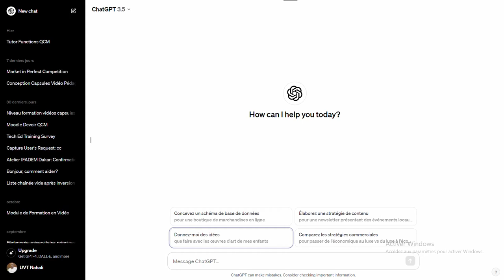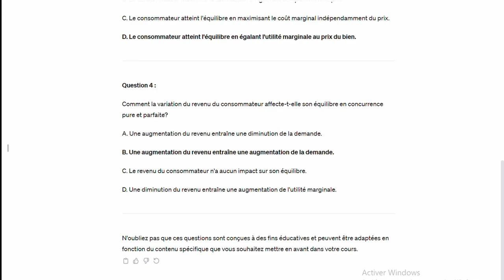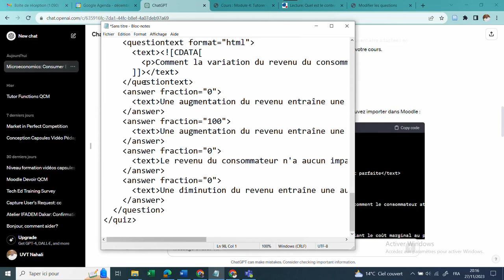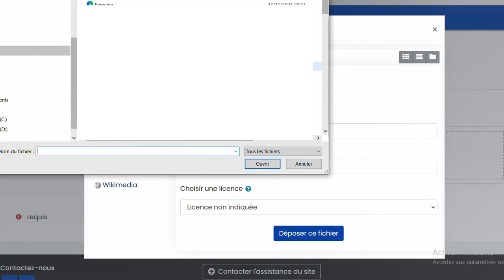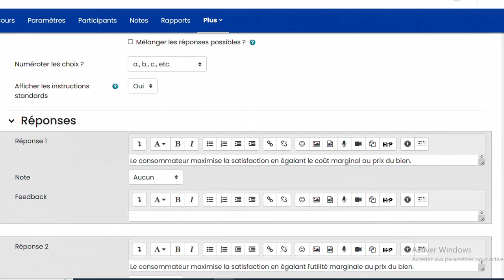Comment utiliser chatgpt pour créer et intégrer des questions dans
Profiter de chatGPT pour créer facilement des questions en formation XML Moodle. L'intégration est simple et facile